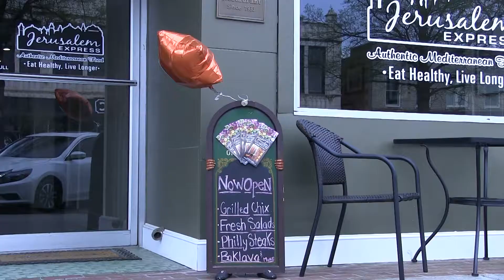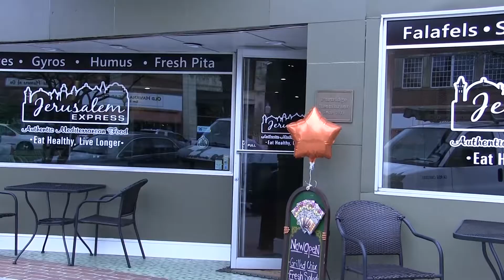Jerusalem Grill Expansion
The new expansion to Broad Street, Jerusalem Grill Express